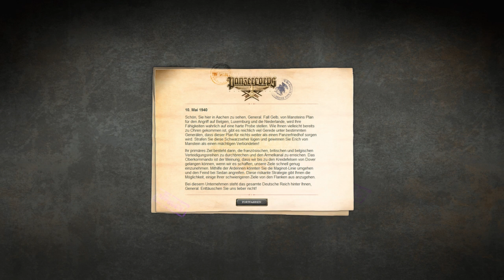PanzerCorps Wehrmacht Briefing Mission 3 Benelux